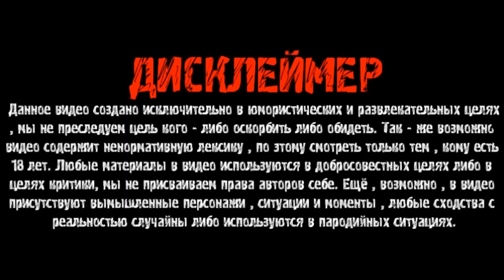ДЯДЯ СЛАВА ЧАТ РУЛЕТКА СЛЕПАЯ ЯРОСТЬ